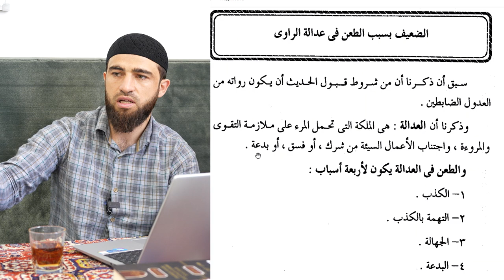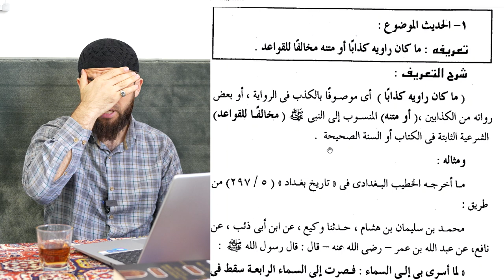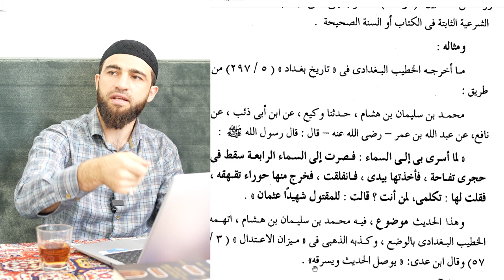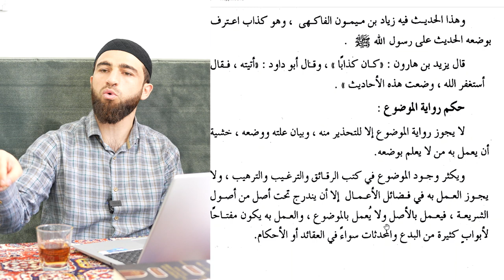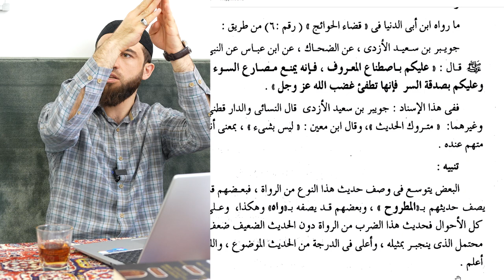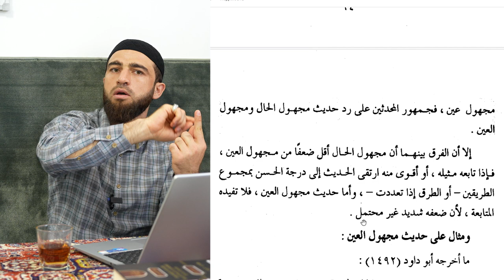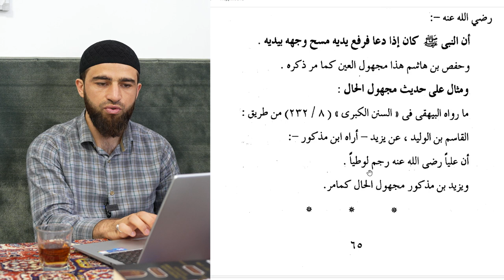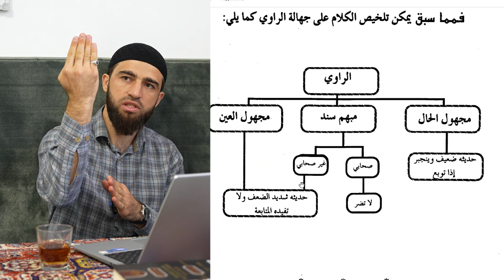تيسير علوم الحديث - 9 (موضوع، متروك، مبهم)